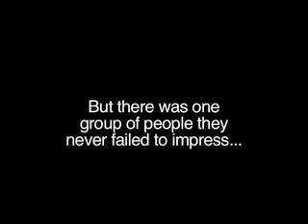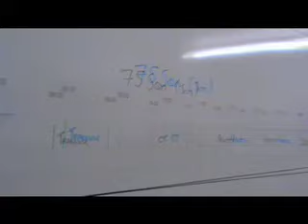Jet Pilot music video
A classic bit of aviation comedy by some crazy kiwi.